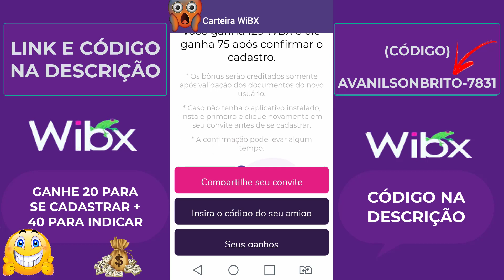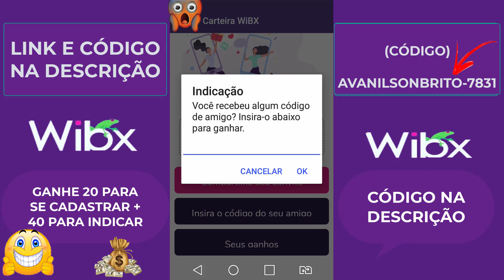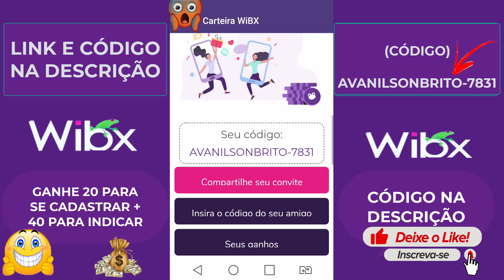🔴WIBX - TOKENS GRATUITOS - Como GANHAR WIBX grátis - WIBOO - Marketing Digital com WiBX 2022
🪙𝐂Ó𝐃𝐈𝐆𝐎 𝐂𝐎𝐍𝐕𝐈𝐓𝐄 𝐖𝐈𝐁𝐗: 👇
AVANILSONBRITO-7831